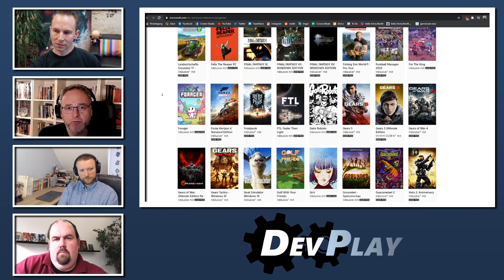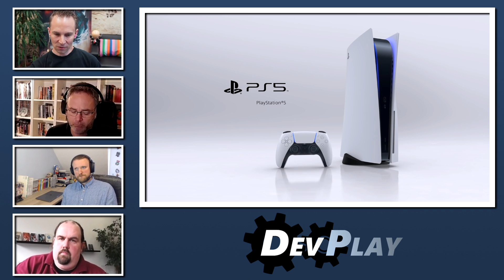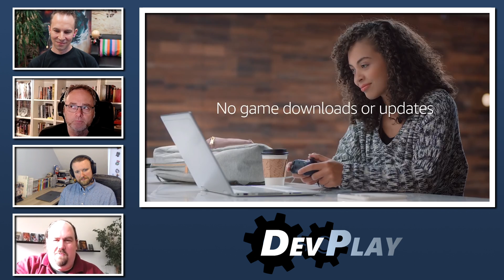Konsolen Krieg: Alte Kontrahenten mit neuen Strategien - DevPlay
Der Kampf der Titanen Sony und Microsoft, der alle Jahre wieder aufgerollt wird, geht in eine neue Runde. Doch dieses Jahr treten nicht nur zwei Konsolen an, beide Hersteller verfolgen erstmals grundlegend unterschiedliche Strategien in der Vermarktung. Wo liegen diese Unterschiede? Welches Modell verspricht besser zu werden? Dazu tauschen sich in dieser Folge Jan Klose (Deck13), Jan Theysen (King Art Games), Jan Wagner (Owned by Gravity) und Matthias Linda (Chained Echoes) aus.

In Kooperation mit GameStar Plus!
Diese Folge wurde am 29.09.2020 aufgezeichnet